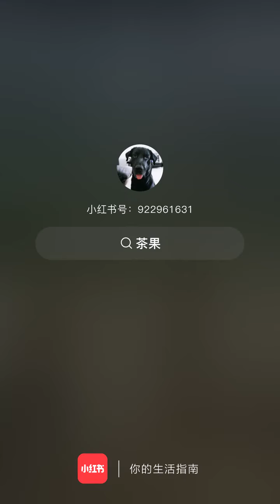Camping @ Zen Forest